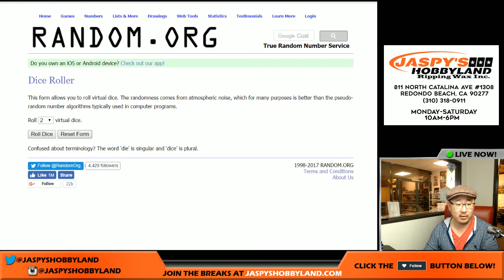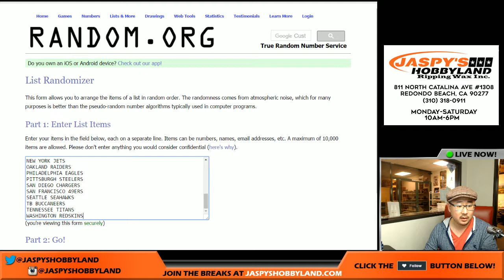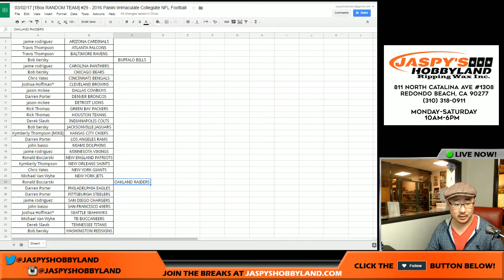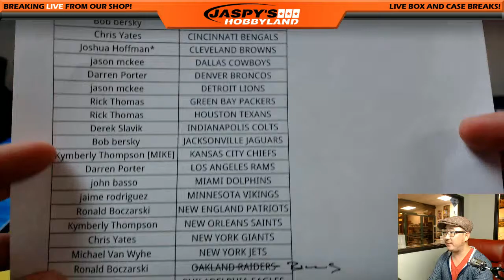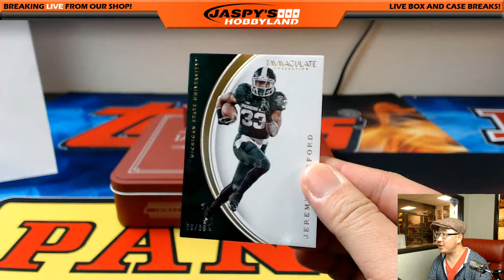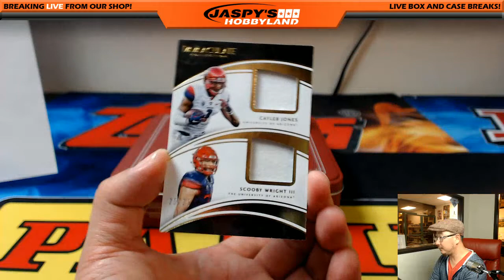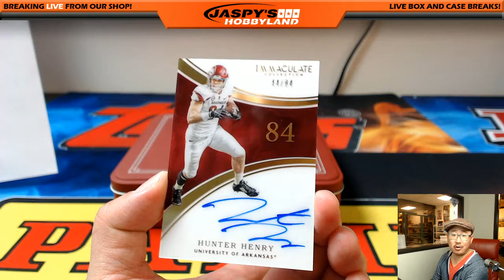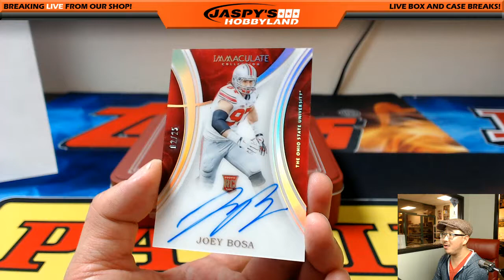03/02/17 [1Box RANDOM TEAM] #29 - 2016 Panini Immaculate Collegiate NFL Football